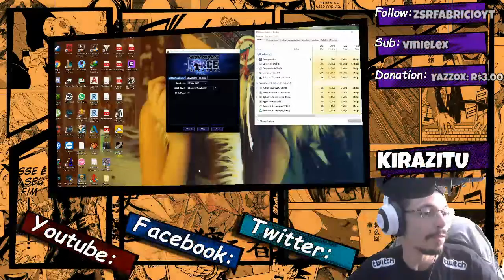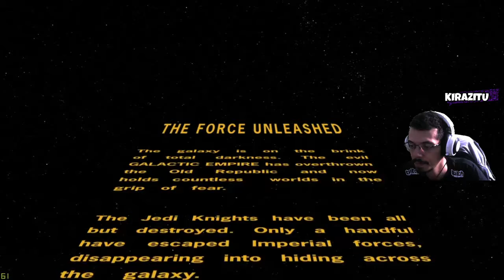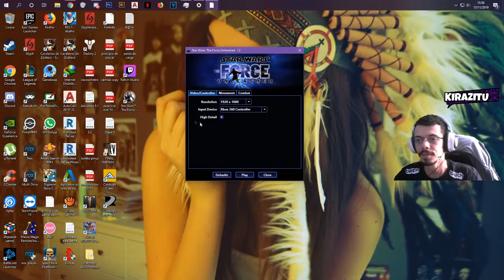Star Wars The Force Unleashed [PC] #1- Kirazitu